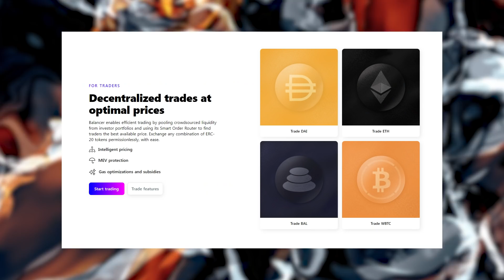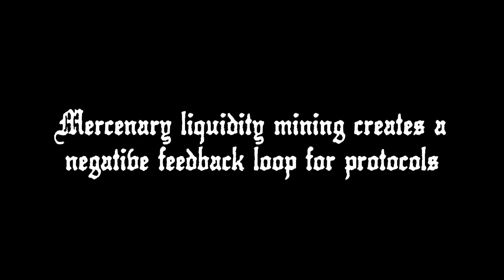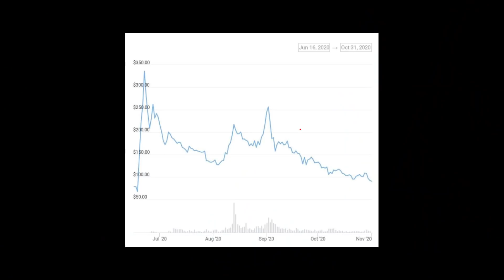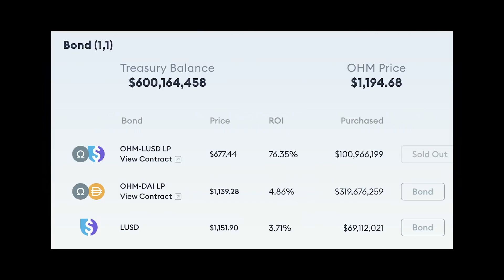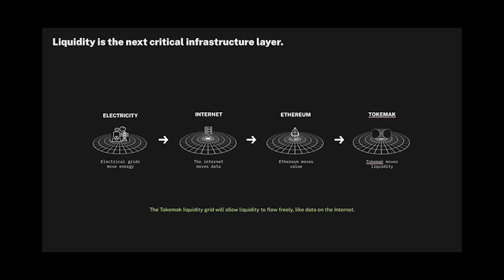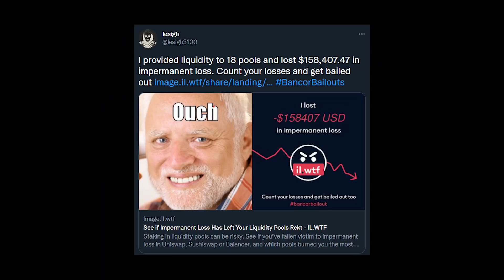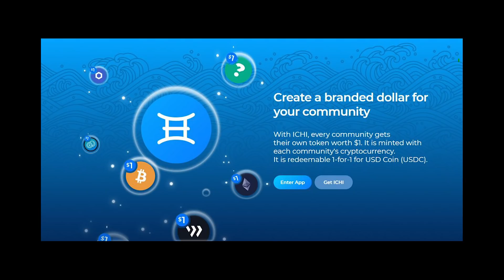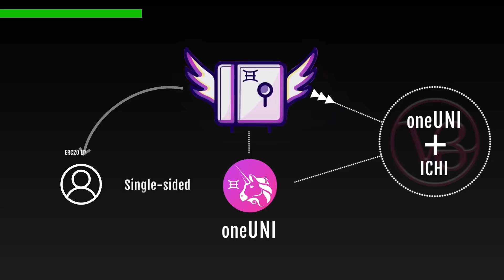DeFi 2.0 is not what you think it is...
Okay, so you wanna know what the SBF is up with this Defi2.0 bizzo. Well you’ve come to the right place. What is Defi2.0. You can do yourself a favour and avoid having to watch the rest of this video and make yourself look cool at your next DeFi mixer with this simple explanation. DeFi2.0 - It’s a meme. End of story. or is it?.

00:00 There will be rugs
02:40 What is DeFi2.0
04:00 Sponsors
05:53 What problems is it trying to solve?
08:45 It began with Compound
11:01 Protocol owned liquidity and Olympus DAO
14:53 Tokemak
15:50 Bancor
17:10 Bancor Vortex Burner
18:54 Bancor v3 preview
19:27 Ichi Angel Vaults
24:15 Outro